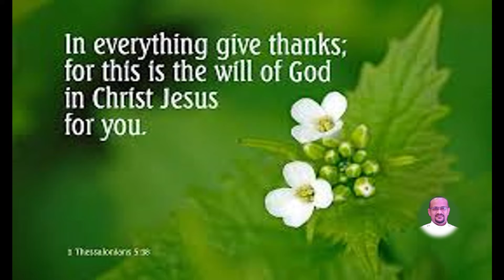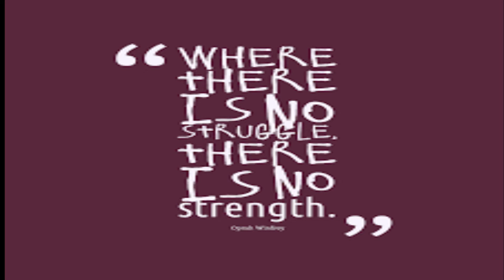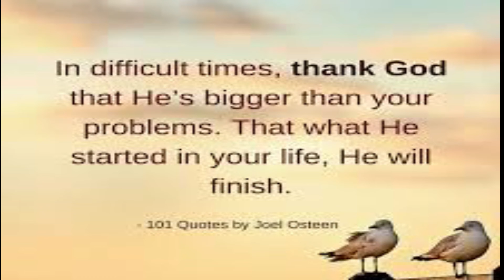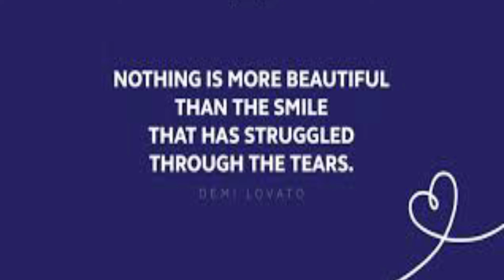Short Devotion-Thanking God = Thankful heart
I Thessalonians  5:18- Give thanks in all circumstances; for this is the will of God in Christ Jesus for you.